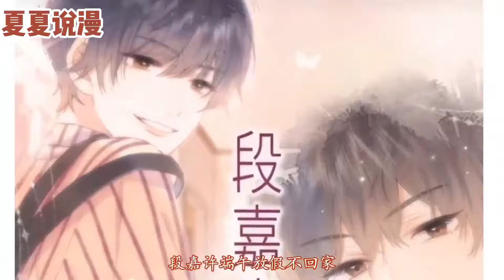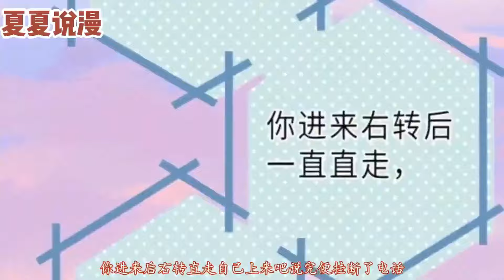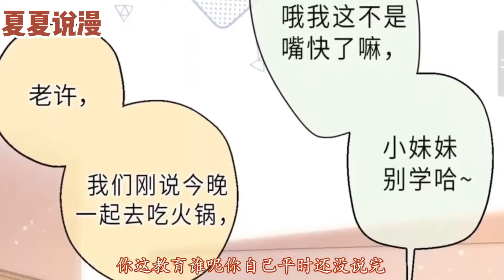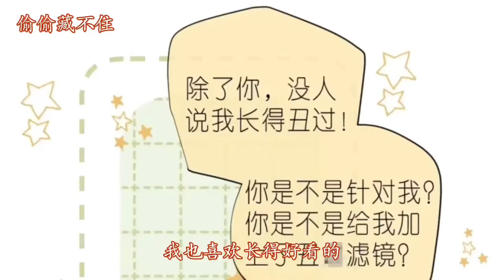【一口气看完】《偷偷藏不住》合集：1~73集，那年，桑稚的心里偷偷地住进了一个人，喜欢上哥哥的朋友段嘉许！但是7岁的年龄差仿佛又是他们无法逾越的鸿沟！青春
1121